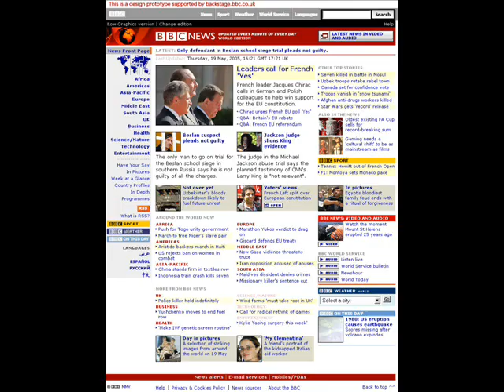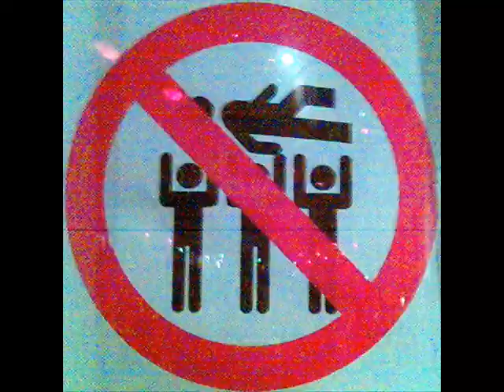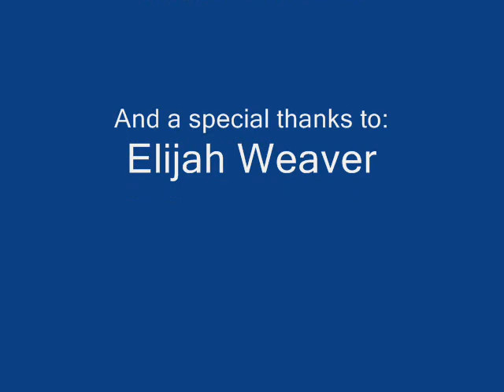Blue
another masterpiece by Waldo Media